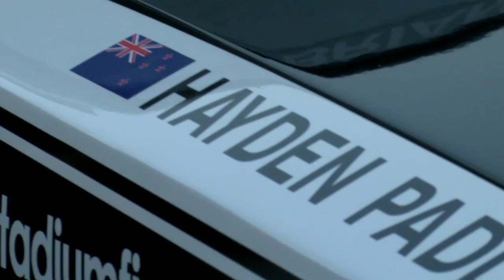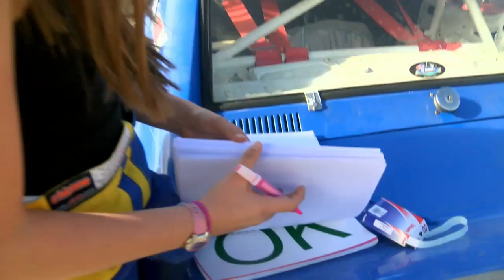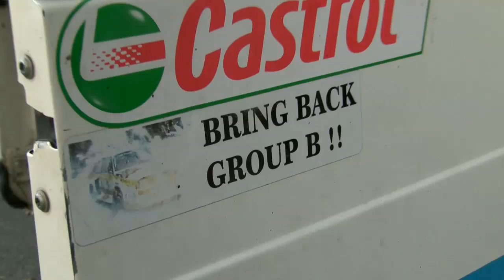2015 Otago International Classic Rally - Full TV Program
In recent years the Otago Classic Rally has attracted former World Rally Champions Miki Biasion (Italy), Ari Vatanen, Juha Kankkunen and Hannu Mikkola from Finland, and Bjorn Waldegard from Sweden, as well as international stars Pasi Hagstrom, Piero Liatti, Jimmy and Alister McRae and Alex Fiorio. A strong contingent of Australians have also been regulars at the event over the past 10 years, including Ross Dunkerton, Greg Carr, Geoff Portman and Neal Bates.

In 2015, Alister McRae made a return to the South Island roads but it was the young and talented WRC driver who made his mark on the Otago Classic - New Zealander Haydon Paddon.